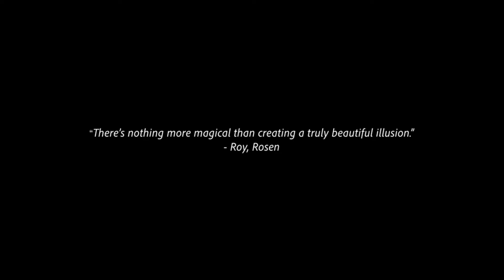Rosen Roy Copa Martini de Rosen Roy 1🎩 Truco de magia 🔥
✔️Descripción:
El Rosen Roy Copa Martini trae un nuevo nombre a la elaboración de cócteles con un toque adicional de magia. Diseñada por el maestro mago de copas Rosen Roy, esta copa única en su tipo es irrompible, extraordinaria y versátil.